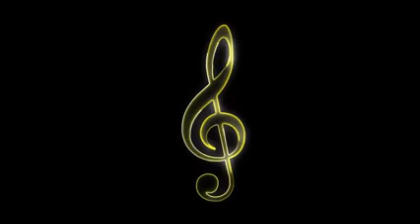Alfina Nindiyani Ya Habibal Qalbi Music Video YouTube